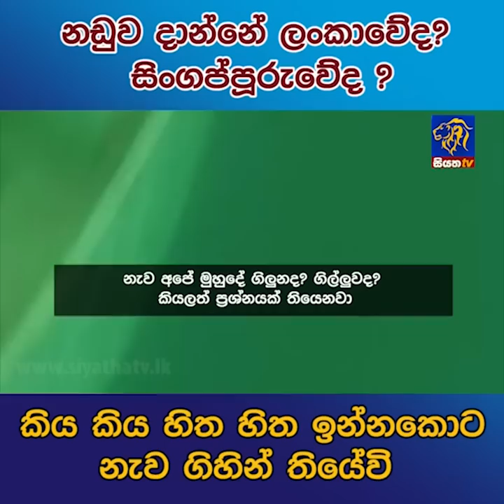නඩුව දාන්නේ ලංකාවේද? සිංගප්පූරුවේද ? කිය කිය හිත හිත ඉන්නකොට නැව ගිහින් තියේවි | Siyatha News